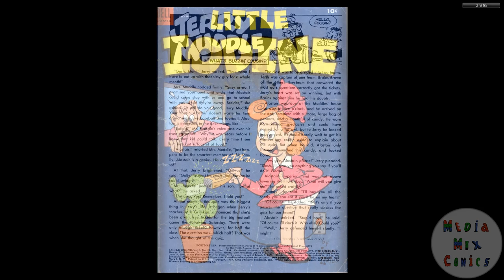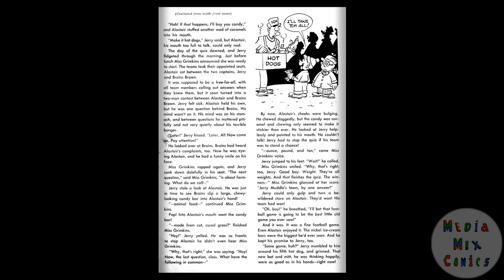Little Iodine #21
Publication history